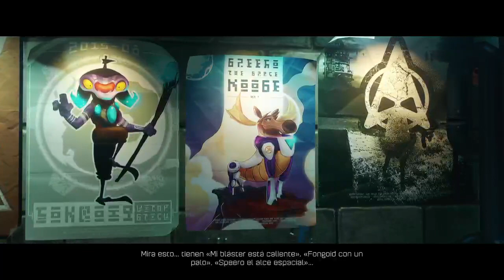[18][PS] De chill dominguero